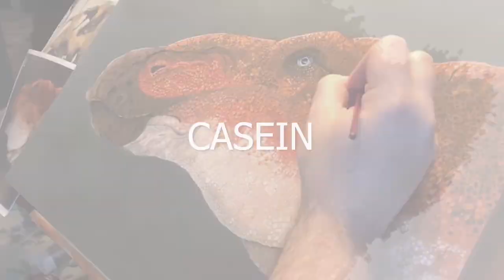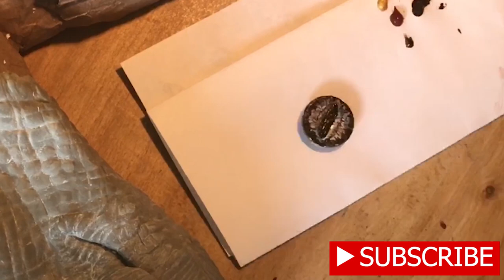Let's Build a Parasaurolophus Dinosaur! | Paleoart | Sculpture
This time-lapse demonstration shows how I build a 1:3 scale Parasaurolophus dinosaur sculpture. Starting with a Styrofoam core, I use Apoxie Sculpting Compound to sculpt a leathery hide. I use acrylic paint on a clear glass cabochon to create the eye. The project is completed using several washes of acrylic paint. For links to the materials used, see below.

Materials Used:

• Styrofoam sheets
• PVA glue & scrap paper (to stiffen up the foam core)
• Aves Apoxie Sculpt
• Assorted sculpting tools
• Clear glass cabochons (eyes)
• Arteza acrylic paint

About me:

My name is Robert Jack. I live in Michigan with my beautiful wife, children, and a variety of ill-advised pet choices.